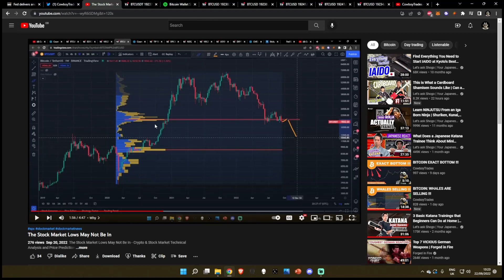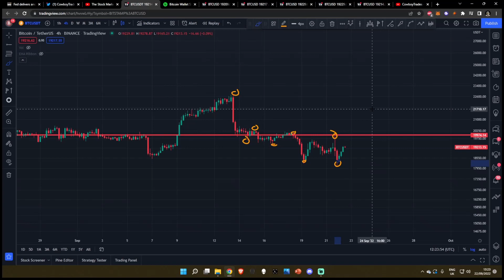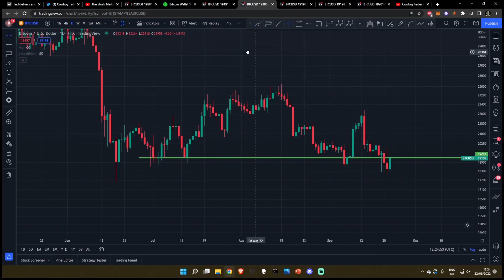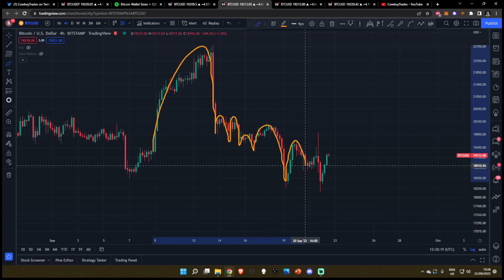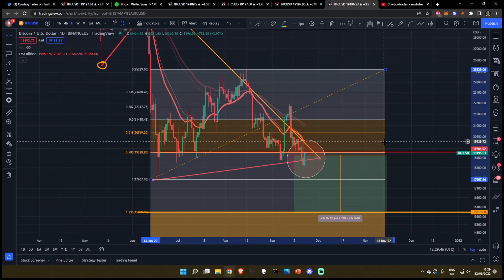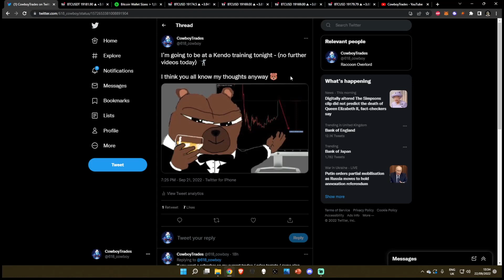BITCOIN TRADE NOW !!!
BITCOIN BTC TRADE NOW !!! - Crypto Technical Analysis and Price Prediction

Chapters:
0:00 Intro
0:08 Volume Profiles
0:56 Lower Timeframes

1:16 Bitcoin Trade
5:17 Price Targets

5:42 On-Chain Metrics
6:06 Follow me on Twitter
6:29 Outro

SPY BTC SOL ETH CRO ADA SLP LINK GMT ELON JASMY and other Alt Coin Analysis. Daily Crypto Updates, Bitcoin Crypto BULL MARKET Live Updates – September 2022

Leverage Trading Platforms (For Experienced Traders Only)